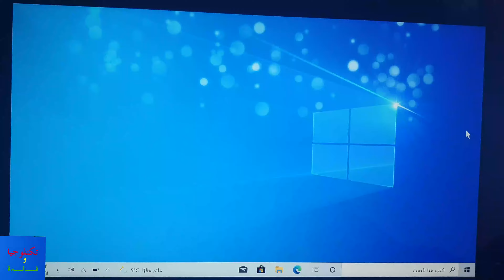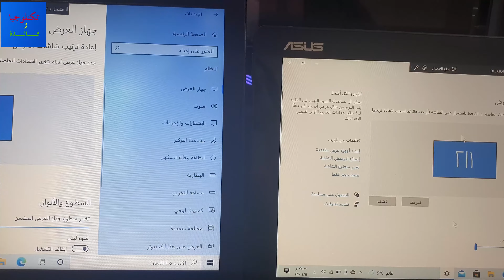تحويل شاشة اللابتوب الى شاشة ثانوية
طريقة تحويل اللابتوب إلى شاشة إضافية للابتوب آخر أو كمبيوتر مكتبي، ميزة مفيدة لزيادة الإنتاجية أو الإستفادة من الأجهزة القديمة.